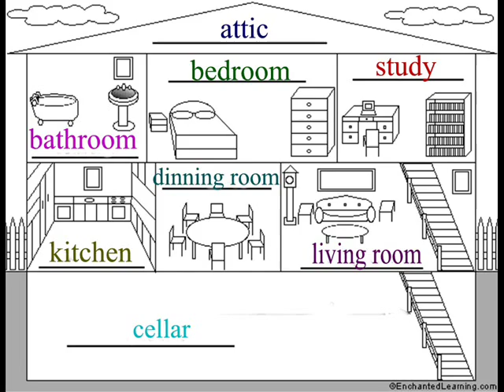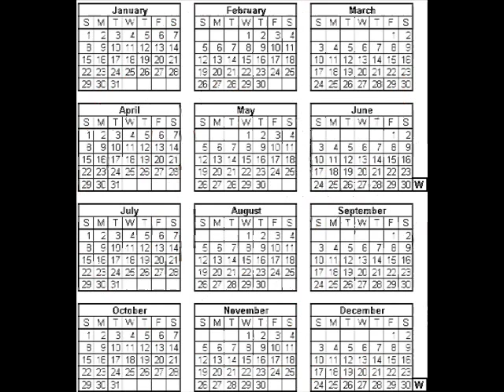SKA - THE MIGHTY OFFBEATS - DONT JUDGE ME - SKA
A SONG ABOUT CORRUPTION WITHIN SOCIETY.